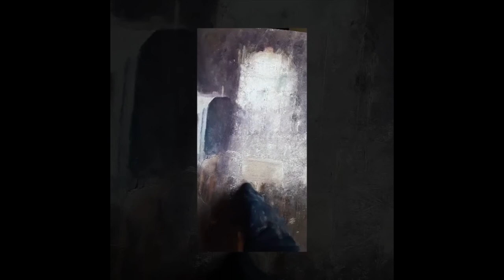Golden Time Distant Festival | 17 Season | Elena Ledovskikh | GTPS-1701-0853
Имя участника или коллектив: Elena Ledovskikh

Страна: Russia

Название конкурсной работы: Путешествие во времени

Педагог: Елена Ильичева

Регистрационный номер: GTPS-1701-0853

Номинация: Репродукция

17 Season

Участие в других конкурсах и фестивалях / творческие достижения: 2 место в международном  конкурсе "Усы Дали" Испания; 3 место в международном конкурсе Golden -time; участник Международного конкурса современного концептуального, авангардного и абстрактного искусства